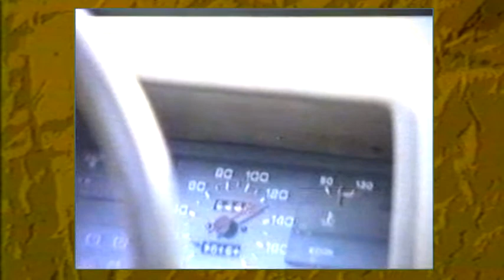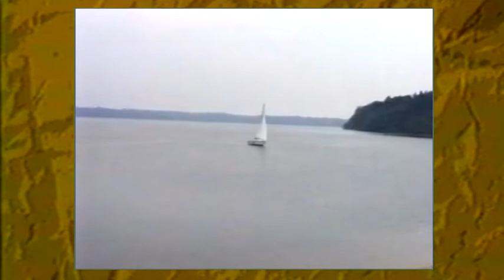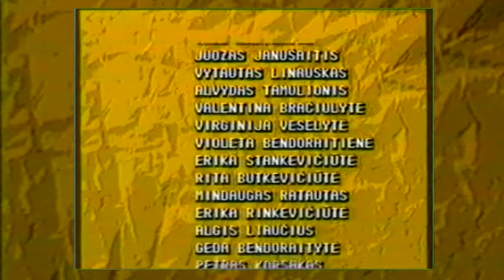TOKIA ZUZANA IR KITI. 17 serija.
Nuotaikos nekokios: Zuzana - Maestro belaisvė, o Teodorui su draugais belieka tik stebėti jachtą. Vis dėlto viltis atsirado sužinojus, jog Maestro plukdo savo belaisvę į neseniai įsigytą vilą, tad reikia ją rasti. Bet vis labiau kyla klausimai: ką rezga dėdulė Pranas ir kas tas žvejys, gaudantis stambias žuvis - šamus?...